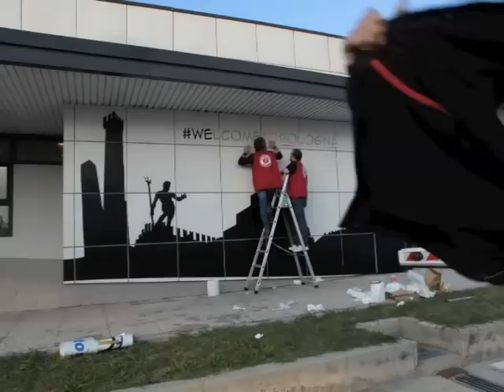Timelapse Skyline al Casello Bologna San Lazzaro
Nella cornice del nostro progetto welcometobologna si inserisce la collaborazione con Autostrade per l'Italia.

A partire dal 28 Ottobre 2014 tutti coloro che arriveranno al casello di Bologna San Lazzaro troveranno il Punto Blu personalizzato con lo skyline di Bologna e sulle piste a pedaggio una serie di "pannelli di accoglienza" personalizzati con le nostre grafiche

Grazie a La Bottega del Grafico per la stampa dei materiali